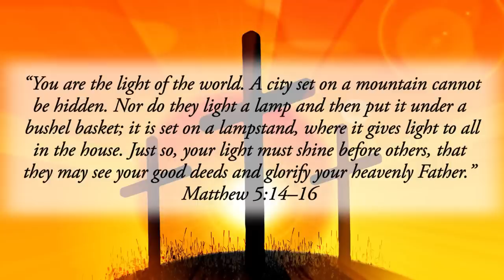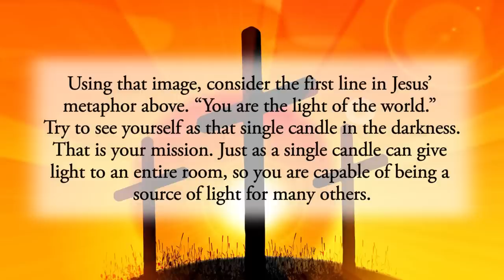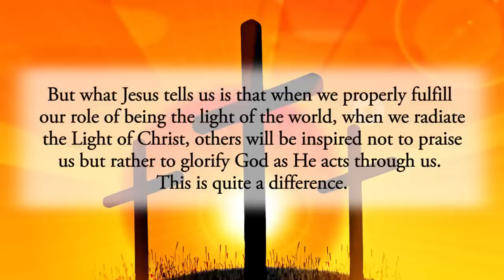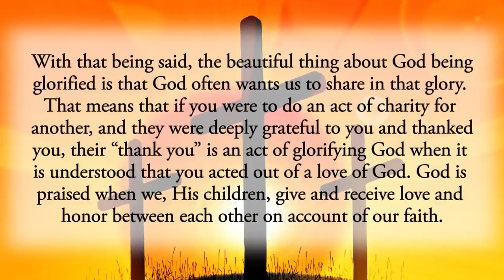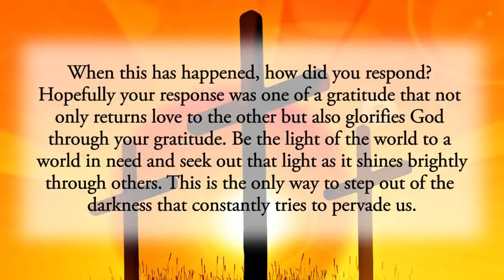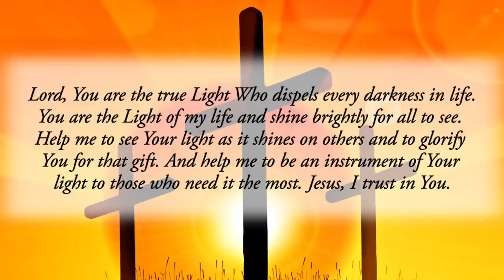The Light of the World - Sunday, February 5, 2023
“You are the light of the world. A city set on a mountain cannot be hidden. Nor do they light a lamp and then put it under a bushel basket; it is set on a lampstand, where it gives light to all in the house. Just so, your light must shine before others, that they may see your good deeds and glorify your heavenly Father.” Matthew 5:14–16

We’ve all experienced a time when the lights went out and we were in darkness. In this case, if you were to light a candle and place it in the center of the room, its light would make quite a difference. One candle in a darkened room transforms that room, making it a more comfortable dwelling place.

Using that image, consider the first line in Jesus’ metaphor above. “You are the light of the world.” Try to see yourself as that single candle in the darkness. That is your mission. Just as a single candle can give light to an entire room, so you are capable of being a source of light for many others.

One of the primary missions we have all received in life is to allow the light of God’s grace to “shine before others.” The result of fulfilling this mission is that others will see our good deeds that were inspired by God, and they will, in turn, glorify the Father in Heaven. Thus, your mission of radiating the light of Christ for others results in God being praised and glorified.

This full statement of Jesus is especially helpful to consider when we struggle with pride. Pride is a way of pointing to ourselves. It’s an act of selfishness by which we place ourselves in the spotlight as a way of trying to become the object of others’ praise. But what Jesus tells us is that when we properly fulfill our role of being the light of the world, when we radiate the Light of Christ, others will be inspired not to praise us but rather to glorify God as He acts through us. This is quite a difference.

With that being said, the beautiful thing about God being glorified is that God often wants us to share in that glory. That means that if you were to do an act of charity for another, and they were deeply grateful to you and thanked you, their “thank you” is an act of glorifying God when it is understood that you acted out of a love of God. God is praised when we, His children, give and receive love and honor between each other on account of our faith.

Reflect, today, upon two things. First, think about those upon whom God has called you to shine His light. Who is it in your life who needs an act of love, charity, mercy, forgiveness or compassion? Commit yourself to becoming God’s light for them in their darkness. Second, think about those who have shone the Light of Christ upon you. When this has happened, how did you respond? Hopefully your response was one of a gratitude that not only returns love to the other but also glorifies God through your gratitude. Be the light of the world to a world in need and seek out that light as it shines brightly through others. This is the only way to step out of the darkness that constantly tries to pervade us.

Lord, You are the true Light Who dispels every darkness in life. You are the Light of my life and shine brightly for all to see. Help me to see Your light as it shines on others and to glorify You for that gift. And help me to be an instrument of Your light to those who need it the most. Jesus, I trust in You.

CHAPTERS:
0:00 Beginning
0:18 Scripture Quote
0:43 Daily Reflection
3:33 Final Meditation
4:38 Closing Prayer